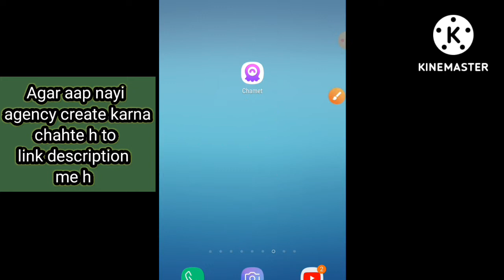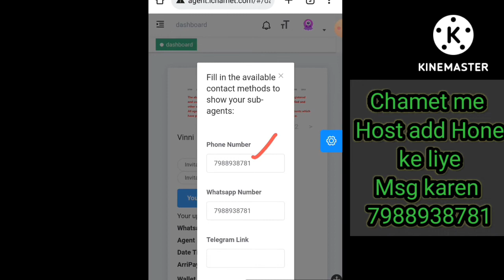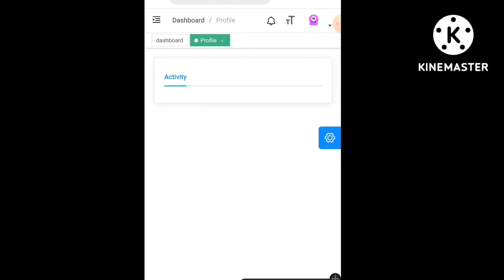warning for agents in chamet || How to update your contact mathod in chamet | Chamet agency kaise le